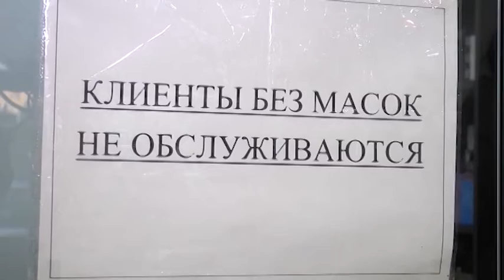Қаладағы ірі сауда орталықтарына рейд жүргізілді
Петропавлдағы ірі сауда-ойын-сауық орталықтарына рейд жүргізілді. Қоғамдық орындарда қалалық әкімдіктің мамандары мен тәртіп сақшыларынан құрылған мониторингілік топ / санитарлық талаптардың сақталуын қадағалады. Іс-шара барысында әлеуметтік арақашық сақтамаған және маска тақпаған тұрғындар анықталып, олардың түсініктеме жазуларына тура келді. Толығырақ әріптесім Маржан Қасымбек баяндасын.